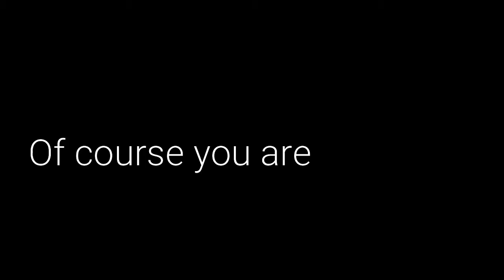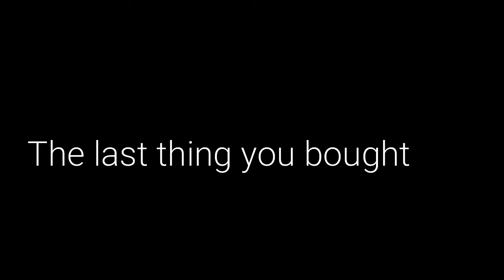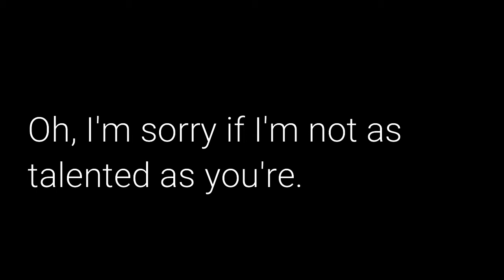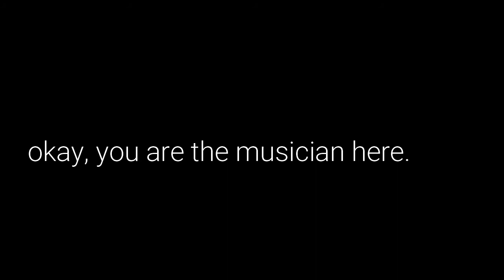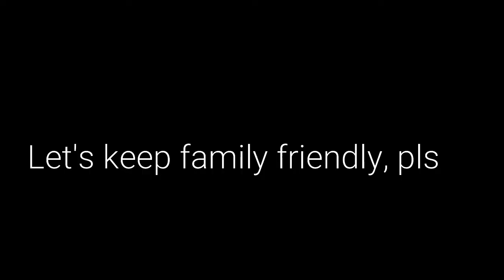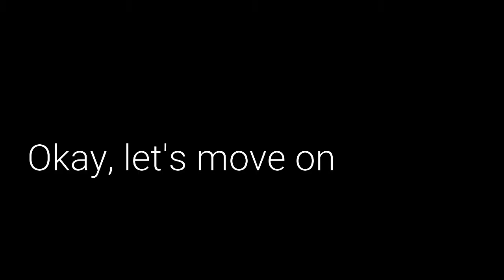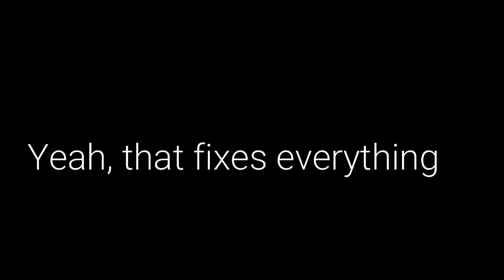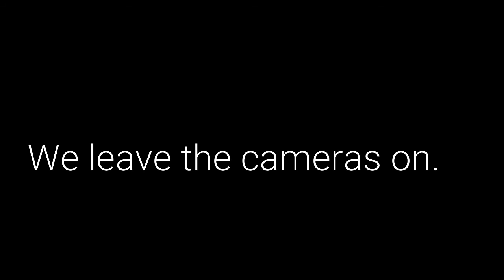Q and A with RoomieOfficial (but out of context) # PART 2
this video series were made while Joel was on break. if you watched this on the subreddit before, don't worry, I made these videos. I just uploaded them here bc now I have a YouTube channel